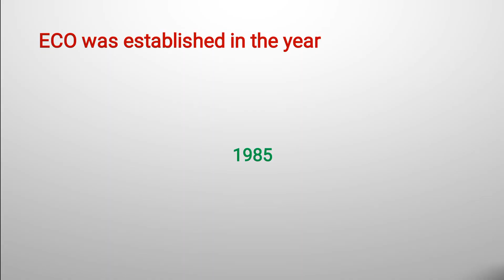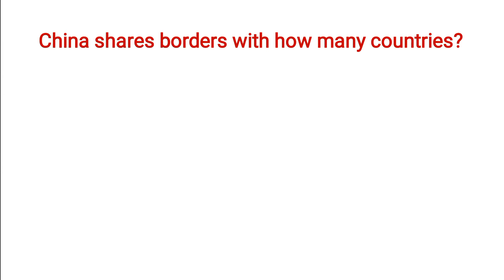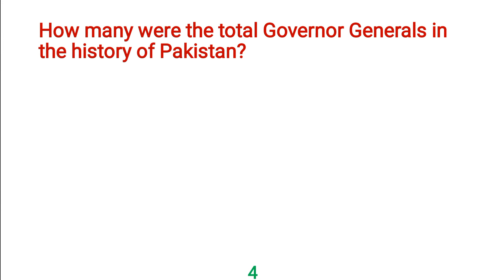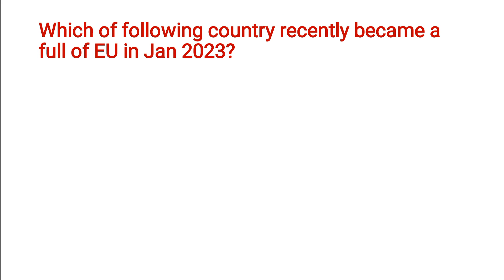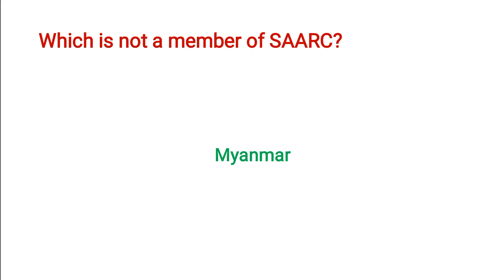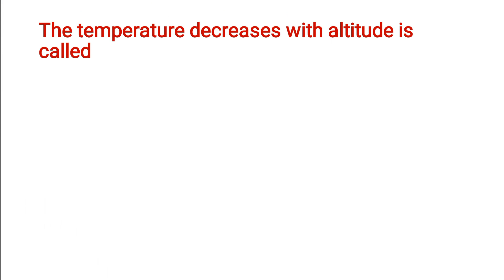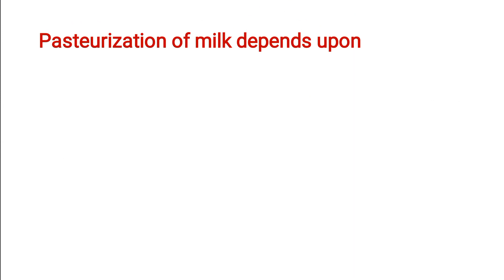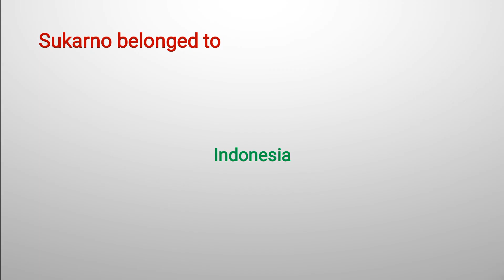PMS Punjab General Knowledge paper held on 04-06-2023 | PMS GK 2023 complete paper|PMS GK past paper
pms past papers
pms gk paper
pms gk paper 2023 complete solved
today ppsc pms complete solved paper
ppsc today pms complete solved paper
solved past papers
pms gk paper 2023 solved
pms general knowledge past papers
ppsc pms complete solved paper 2023
ppsc pms complete solved paper pdf file
ppsc pms complete solved paper held on 04/06/2023
pms general knowledge paper
pms 2023 gk paper solved
solved gk past papers